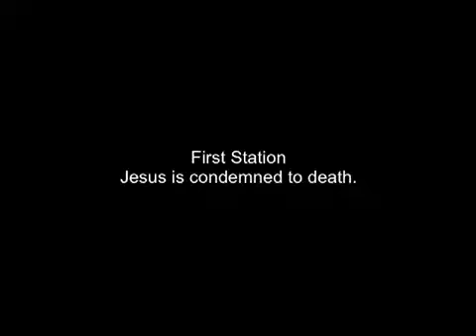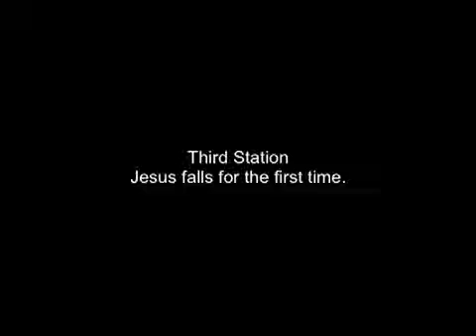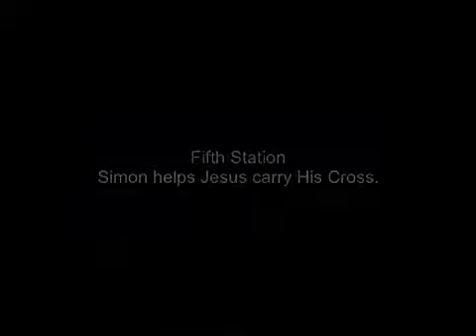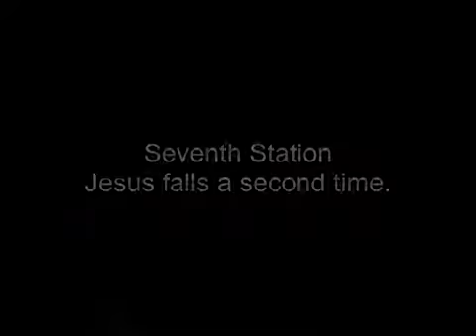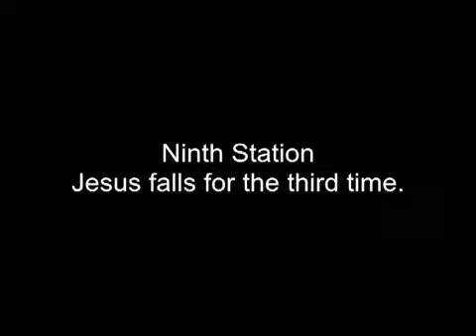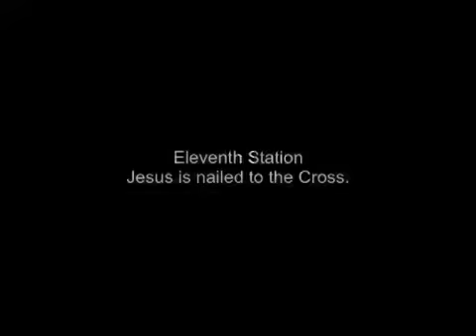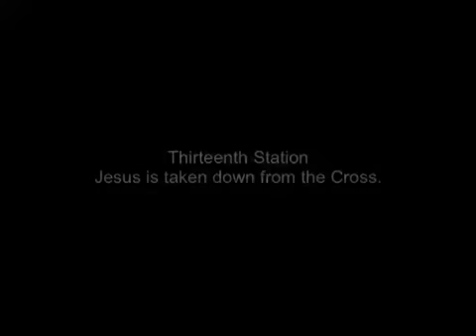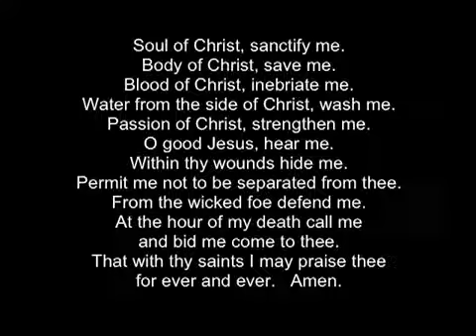Stations of the Cross for Group Prayer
Il presente video è coperto da copyright dall'autore/editore ed è di sua esclusiva proprietà
"AVE MARIA D839", composizione musicale gestita da: SACEM